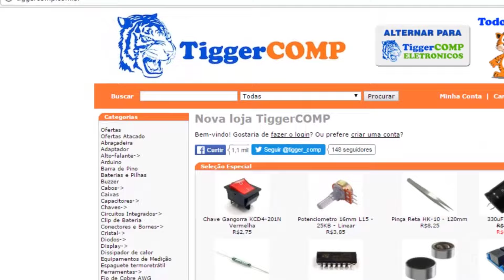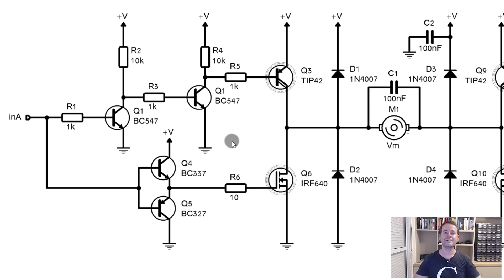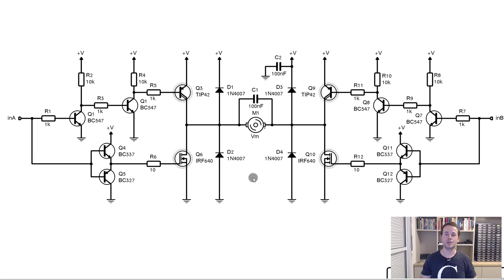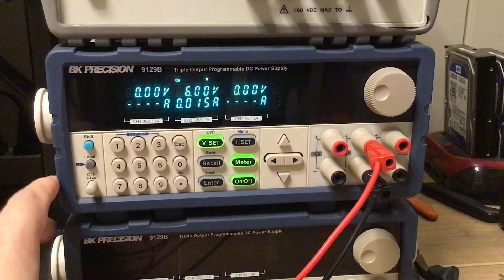PONTE H HÍBRIDA PARA PROJETOS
Descrição do vídeo:

ERRATA: Os BJTs Darlington utilizados no projeto são TIP127. Mas o BJT TIP42 pode ser utilizado sem problemas no lugar.

Monte uma ponte H híbrida, que utiliza MOSFET e BJT para os seus projetos de robótica e automação!
WR Kits vídeo aula de Engenharia Eletrônica, a Clássica de Sexta!